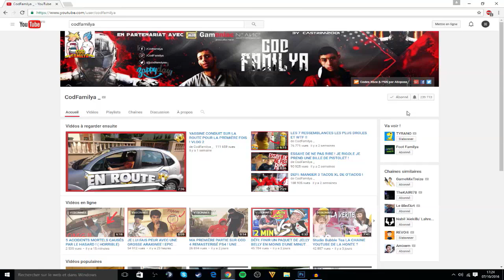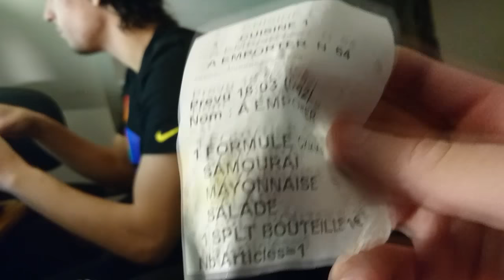DÉFI: NI OUI NI NON AVEC MYRIAM ! VLOG DELIRE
PARTENARIATS:
Carte psn et xbox live avec ton crédit mobile:
CODFAMILYA10

300 points offerts sur ZappyDay – le site qui vous fait gagner plein de cadeaux facilement en cliquant